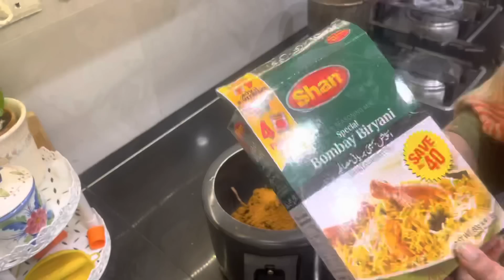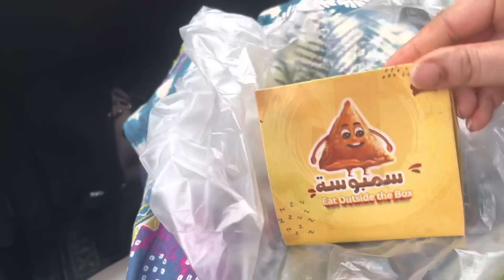Boht jald aik khushkhabri share kron gi ap se || cooking ka bilkul mood ni tha aj || kam kr kr k